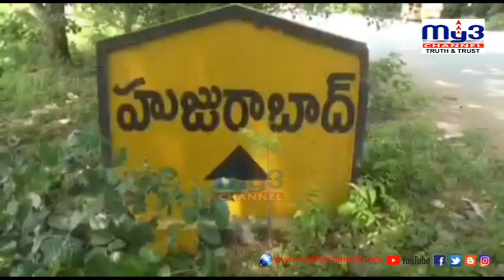పొన్నం కాంగ్రెస్ కు కన్నం..|| MY3NEWS ||26-06-2021 8PM